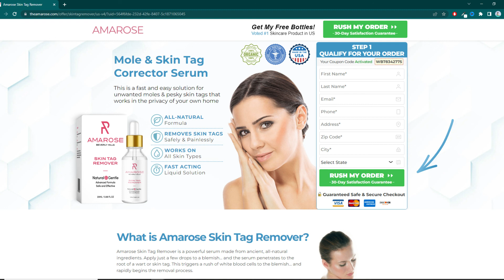AMAROSE SKIN TAG REMOVER - Is AMAROSE SKIN TAG Effective? Watch My Honest SKIN TAG Review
AMAROSE SKIN TAG REMOVER Reviews - Exposing The Truth About AMAROSE SKIN TAG REMOVER

Amarose Skin Tag Remover: What Is It?
Amarose Skin Tag Remover for Skin Tag Remover is a mole, skin tag remover, and corrector that can help anyone get rid of those pesky moles, skin tags, or moles. Most of the time, these skin blemishes are easily removed with surgical procedures, but some people have tried several additional techniques in the past to dry out and remove the blemishes.
Because of the combination of two active ingredients, the manufacturers of the product seem to have a good handle on the dangers. Once the healing process begins, the mole, rash or protuberance can shrink in as little as eight hours.
Amarose is praised by men and women all over the world for its fantastic benefits for moles and skin growths. Customers of Amarose have a lot to say online about the effectiveness and efficiency of this anti-ageing lotion.
What is the Process of Amarose Skin Tag Removal Working?
Any skin warts or tags are removed by the therapy without the need for painful treatment. To combat skin blemishes, skin diseases and other skin disorders, Amarose Skin Tag Removal should be applied regularly to the skin. The serum supports the entry of white blood platelets, focusing on the main cause of skin problems. It is quickly absorbed and leaves the skin with a fantastic tone and an overall very good feeling. The three phases of its action are as follows:
Initiation: white blood cells are formed when the chemicals in the solution penetrate the center of the skin mark after application. These cells initiate the cleansing and repair process.
Formation of scab: After a short period of irritation, a scab forms on the injured area. The process is complete when a scab forms on the wound. Allow the scab to heal on its own and refrain from reapplying the skin mark removal solution.
Healing: To avoid disrupting the healing process, users should not lance or remove the scab. Physical removal of the scab may leave scars.
Protection: The wart or skin tag is removed, and the treatment prevents subsequent growth.